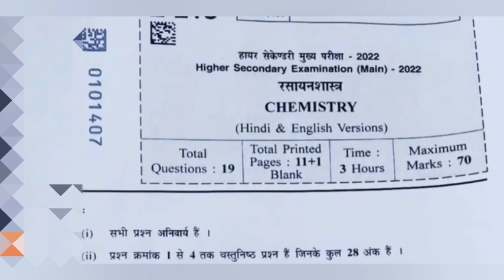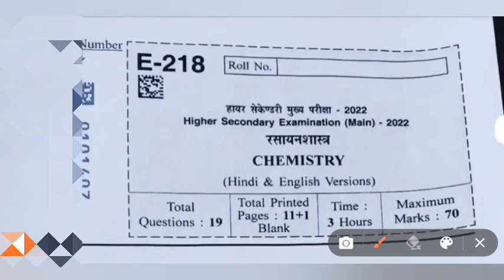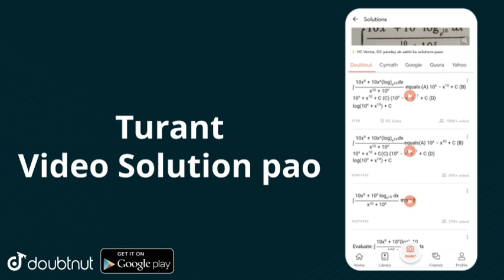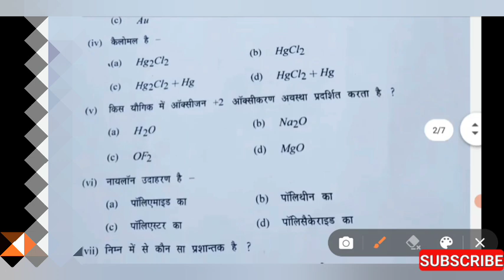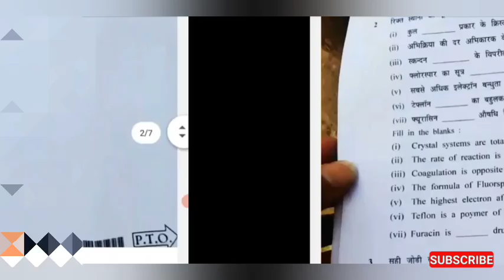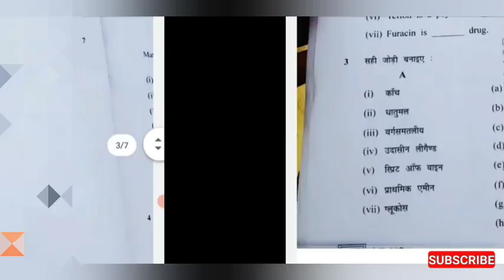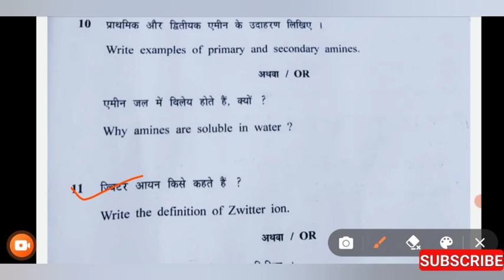वार्षिक परीक्षा 2022 कक्षा 12 रसायन विज्ञान पेपर | varshik Pariksha 2022 12th chemistry paper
वार्षिक परीक्षा 2022 कक्षा 12 रसायन शास्त्र का पेपर

कक्षा 12 रसायन शास्त्र का पेपर वार्षिक परीक्षा 2022

| हमे इंस्टाग्राम और फेसबुक पर फॉलो करें |

kaksha 10 vigyan ka paper

वार्षिक परीक्षा 2022 कक्षा 12 रसायनशास्त्र पेपर

कक्षा 12 रसायन विज्ञान वार्षिक परीक्षा 2022

वार्षिक परीक्षा 2022 कक्षा 12 वीं रसायन शास्त्र का पेपर
कक्षा 12 वीं रसायन शास्त्र का पेपर वार्षिक परीक्षा 2022
वार्षिक परीक्षा पेपर कक्षा बारहवीं

कक्षा 12 रसायन विज्ञान का पेपर

कक्षा 12 रसायन का पेपर

कक्षा 12 रसायन विज्ञान  पेपर

rasayan shastra 12th paper

rasayan shastra ka paper 12th

rasayan shastra 12th class paper solution

kaksha 12 rasayan shastra paper

rasayan shastra pre board paper class 12th

mp board 12th chemistry important questions 2022

mp board 12th chemistry question bank solution

mp board 12th chemistry paper 2021

mp board 12th chemistry classes

mp board 12th chemistry paper 2020

mp board 12th chemistry paper

mp board 12th chemistry syllabus

वार्षिक परीक्षा 2022 कक्षा 12 दर्शनशास्त्र पेपर

कक्षा 12 रसायन शास्त्र पेपर वार्षिक परीक्षा 2022

वार्षिक परीक्षा 2022 कक्षा 12 रसायन शास्त्र

rasayan vigyan varshik paper

ardhvaarshik pariksha kaksha gyarvi rasayan vigyan

class 11th varshik paper rasayan vigyan

rasayan vigyan varshik pariksha

रसायन शास्त्र 12वीं

रसायन शास्त्र 12वीं का पेपर

रसायन शास्त्र का पेपर 12

रसायन शास्त्र कक्षा 12 वीं प्री बोर्ड पेपर

रसायन शास्त्र कक्षा 12

रसायन विज्ञान कक्षा 12 पेपर

rasayan vigyan kaksha 12 paper

rasayan vigyan class 12 paper

rasayan vigyan kaksha 12 ka paper

rasayan vigyan kaksha 12 model paper

rasayan vigyan kaksha 12

advarshik paper

rasayan vigyan class 12 model paper

rasayan vigyan kaksha 12 pre board paper

rasayan vigyan class 12 pre board paper

रसायन शास्त्र कक्षा 12 वीं प्री बोर्ड परीक्षा

कक्षा_12वीं_रसायन_शास्त्र_अर्धवार्षिक_पे पर 2021

प्री बोर्ड परीक्षा रसायन शास्त्र कक्षा 12वीं

कक्षा 12वीं रसायन शास्त्र

कक्षा 12वीं रसायन शास्त्र का पेपर

कक्षा 12वीं रसायन शास्त्र प्री बोर्ड 2022

रसायन शास्त्र 12वीं

कक्षा_12वीं_रसायन_शास्त्र_अर्धवार्षिक_पे पर 2021